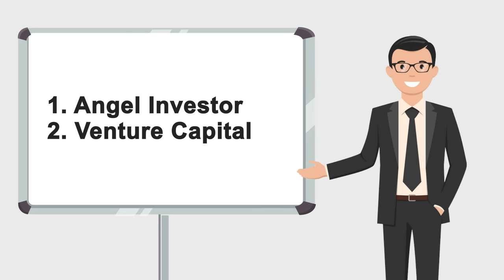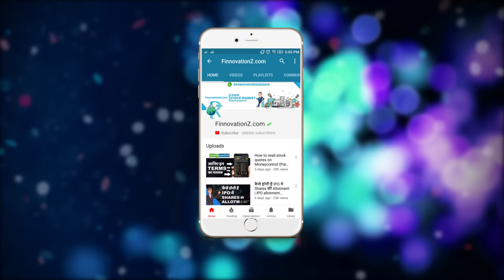Difference Between Angel Investing and Venture Capital (VC)